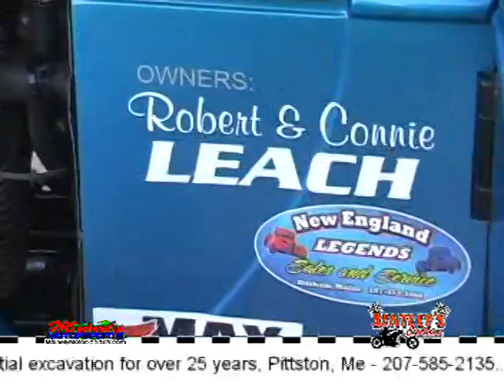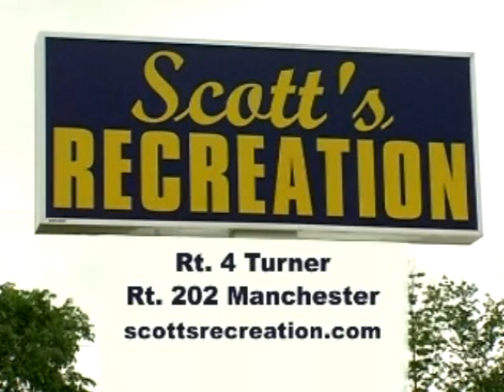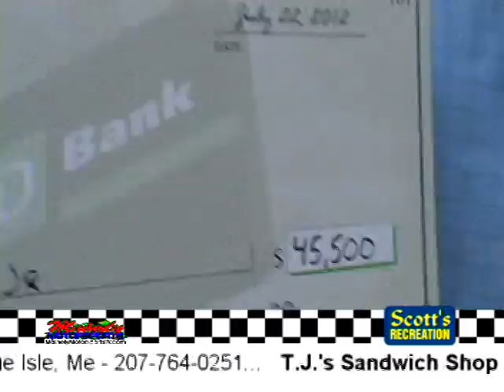Mainely Motorsports TV - 07-25-2012 Show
On tonights episode have our 250 coverage. You will hear from the top 3 finishers. We catch up with others before the race talking about their chances. We also traveled to LEE USA Speedway this past weekend to catch up with Mike Ordway Jr to talk open wheel racing among other things.